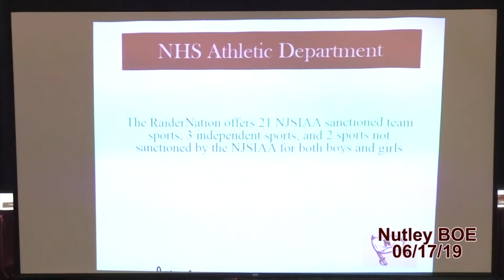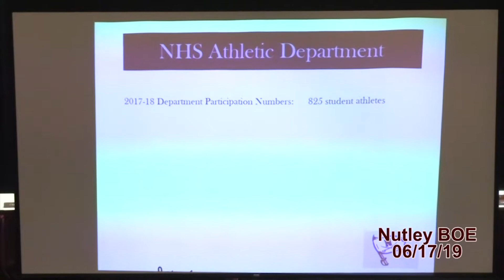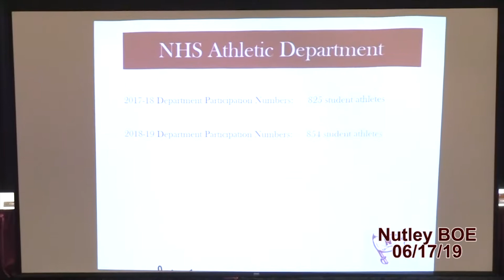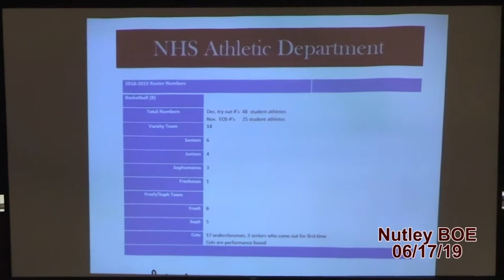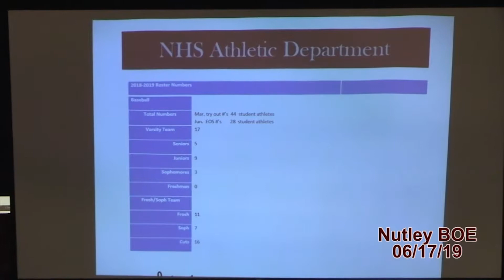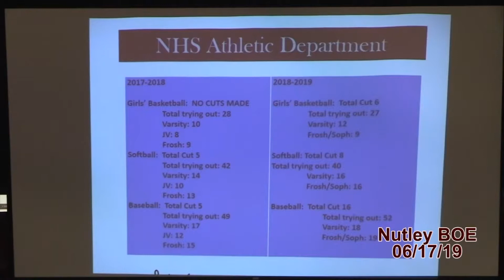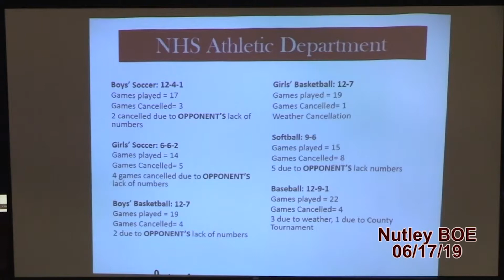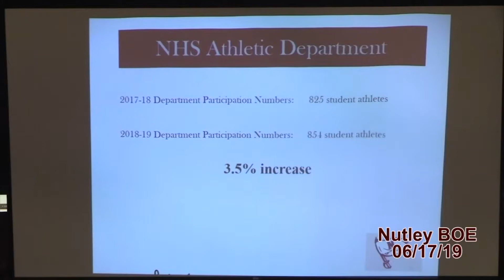Nutley Board of Education Meeting 2019-06-19